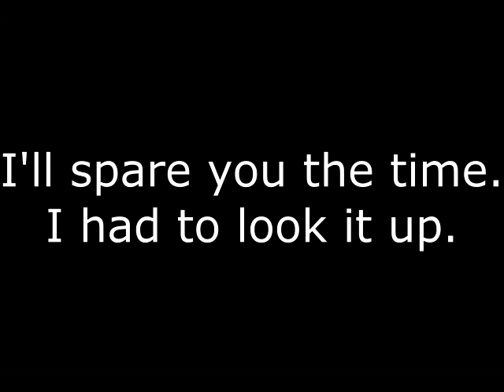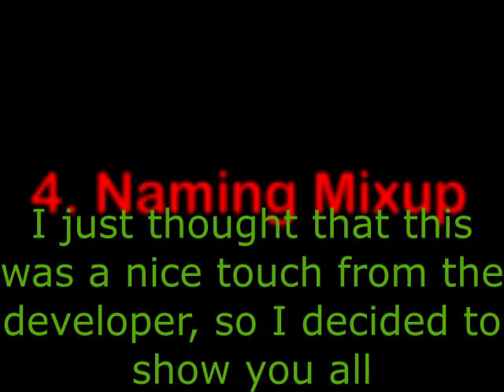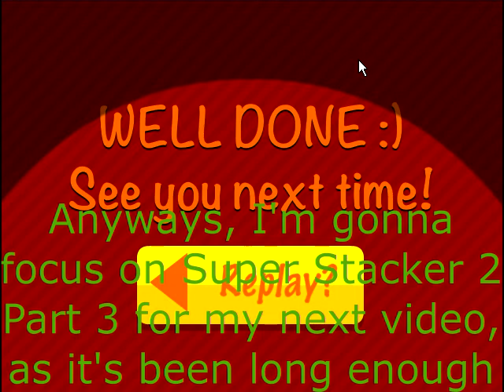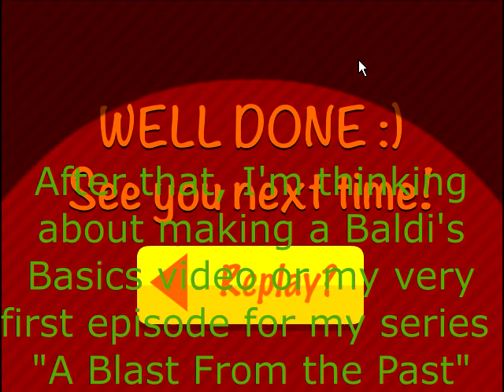ClickPLAY Time 1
Videos and music (In order of appearance)